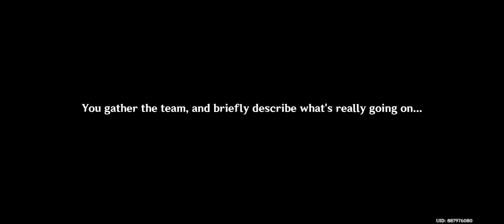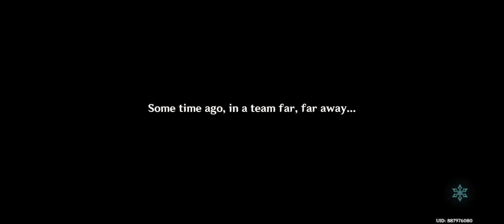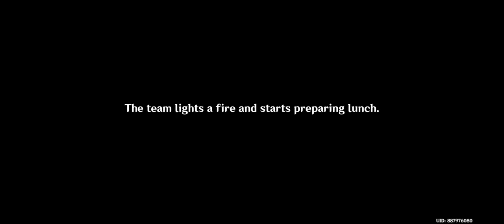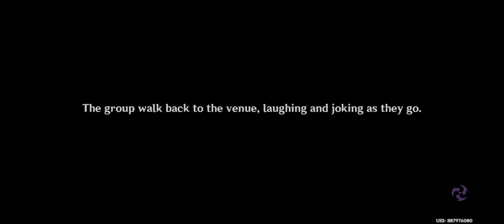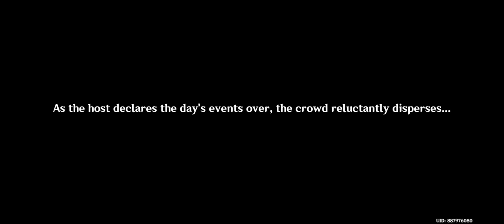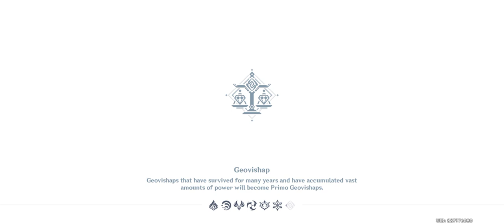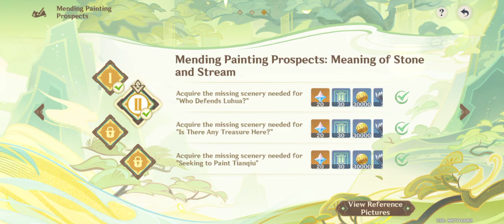Genshin Impact Event, Poetry Gala Day 2, Tears Among the Leaves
Today on the 2nd day of Perry Gala event, we were told to go to the inspirational walk and gather some quotes to make Poem Couplets, for that we Divided in 2 group, 1st group include Traveller, Paimon, Chongyun, Diona and other one include Mika, Noelle, Xingqiu and one girl from Fontaine which makes this event gathering of 3 nations, while inspirational walk Xiao joins our team and we got a trial of all the character then we found a leaf floating on the water which carries a Romantic poem, at the time of Poetry event we gather at Stone Gate and we welcome one more Guest and this was Geo Archon Zhongli, after that the Poem Couplets event started and went very well then we tried the other games to get other rewards.